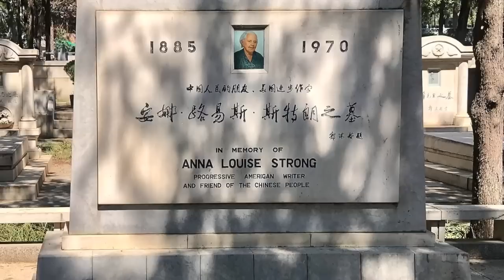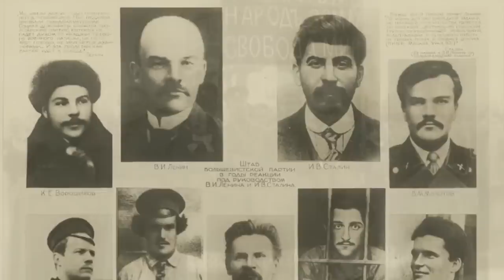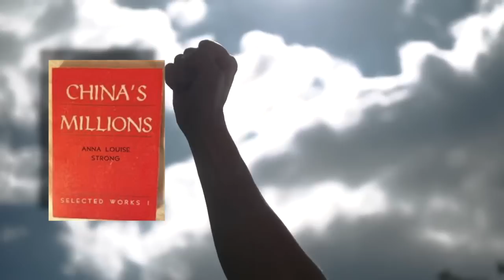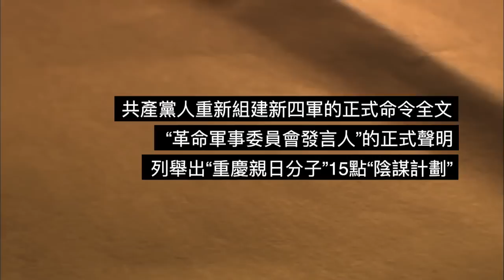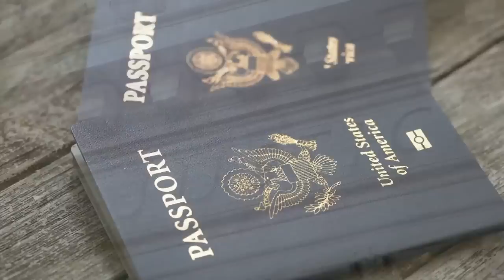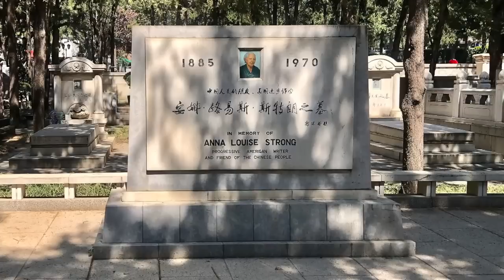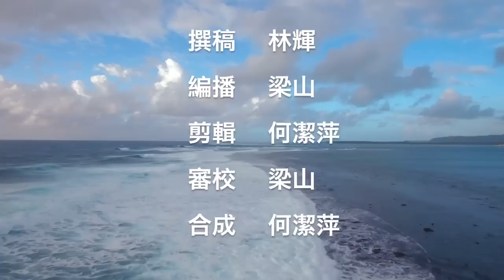美國記者是如何成為小粉紅並加入紅衛兵的？【欺世大觀 】154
在上世紀那個風雲變幻的年代，有這樣一個美國女記者很另類：她愛蘇聯、愛共黨超過了愛自己的國家；過去人們都很樸實，相信記者有職業操守，不會瞎搞胡說，不會像如今大國黨媒那樣。結果這位女記者主動開先河，欺騙了包括美國政府在內的無數人，特別是那些按文明價值觀判斷人類事務的聰明腦瓜子。斯特朗